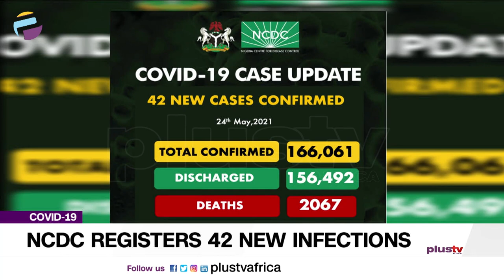NCDC Registers 42 New Infections | CORONAVIRUS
The Nigeria Centre for Disease Control has registered 42 new cases of COVID-19, bringing the total number of infections in the country to 166,061.